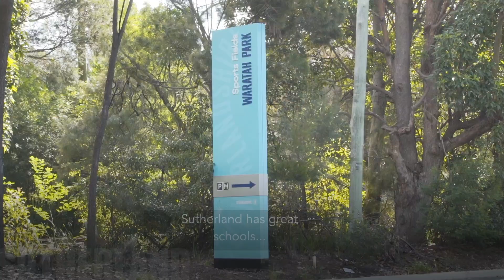A lap around Sutherland, NSW, Australia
A lap around the Sutherland CBD and surrounding areas with Watkins Real Estate.

Sutherland CBD is a great central location to live an amazing lifestyle. Sutherland is only 37 minutes from the Sydney CBD, 6 minutes from the National Park and 17 minutes from the amazing Cronulla beaches.
It's also the gateway to the NSW South Coast.

Sutherland has great schools, close to shopping complexes and has one of the largest sporting facilities in NSW.

A great place to buy, rent or work.

Please contact Watkins Real Estate for more information.